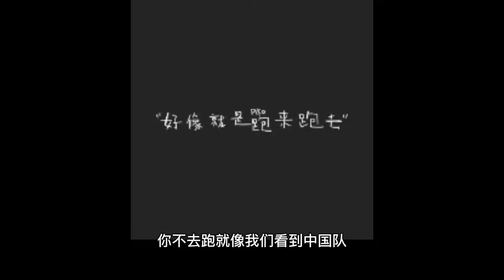人民日报顶格表扬女足精神！国足队长吴曦33岁生日，惨被网友围攻